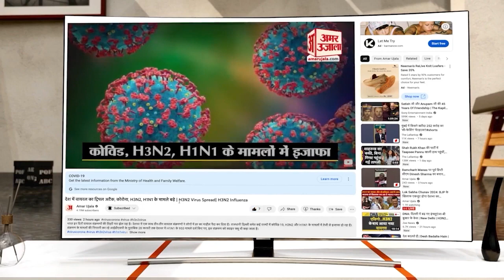Chandigarh Sector 45 स्थित Market Association ने पार्किंग को लेकर DSP Traffic को सुनाई समस्या